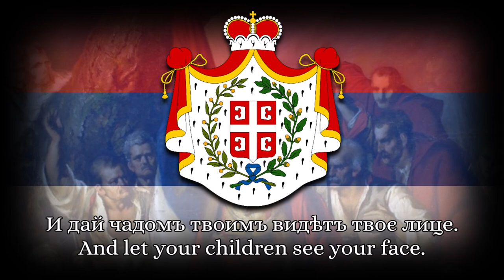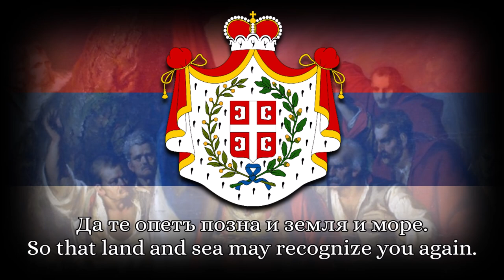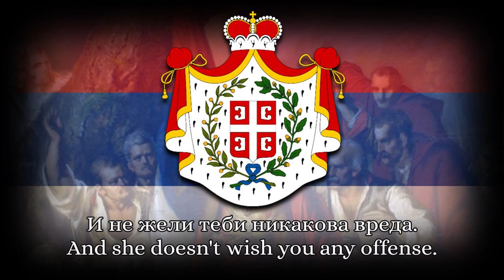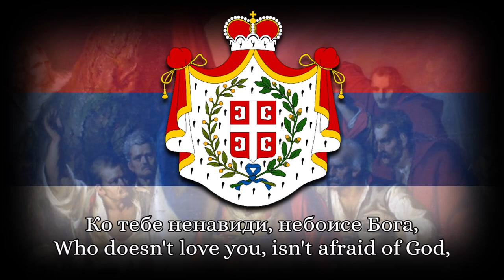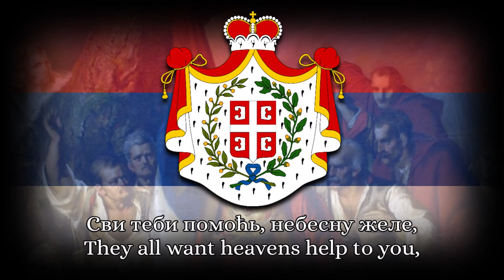National Anthem of Serbia (1815-1882) - Востани Сербіє (Vostani Serbije)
"Востани Сербіє" ("Arise, Serbia"; Serbian Latin: Vostani Serbije), also known as "Песна на инсурекцију Сербијанов" ("A poem on the insurrection of the Serbs"; Serbian Cyrillic: Pesna na insurekciju Serbijanov), is a Serbian patriotic song, originally a poem written by Dositej Obradović (1739–1811), published in Vienna in 1804, "dedicated to Serbia and her brave warriors and sons and to their leader Georgije Petrović" at the beginning of the First Serbian Uprising that transformed into the Serbian Revolution against the Ottoman Empire. Obradović, delighted, he happily and sincerely greeted the Serb uprising with this special, patriotic poem. Obradović extensively used the concept of "Mother Serbia" in his works, including this poem. Of his poems, Vostani Serbije is the most patriotic. In it, he calls on a new Serbia, with overtones of memory on the Serbian Empire which had been long gone. Obradović then became the first Minister of Education of Revolutionary Serbia. It was also the national anthem of the Principality of Serbia.
It is one of the best known patriotic songs in the country, and for some time it was considered as a potential national anthem following the replacement of the old Yugoslav anthem Hej Sloveni following the break-up of Yugoslavia. The song was set to music written by Vartkes Baronijan, Z. Vauda and Ljuba Manasijević.